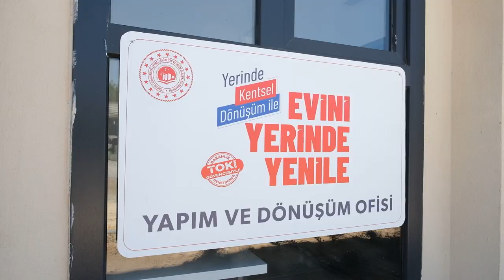Özhaseki duyurdu: Dikkat yarın açılıyor!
Çevre Şehircilik ve İklim Değişikliği Bakanı Mehmet Özhaseki duyurdu: Yarın açılıyor! Detaylar da